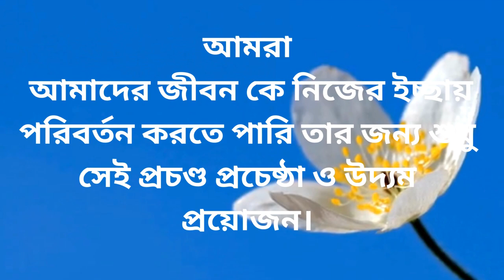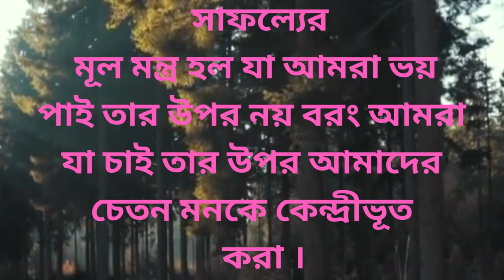Bangla Motivational Video I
Your QUERIES 👇

powerful motivational video in bangal
2024 motivation bangla
Motivational video
energetic motivational video
inspirational motivational video bangla
Inspirational story
Motivational story
Inspirational video
Motivation
immediate success
success
how to success in life in bengali
bangali Motivational video
Life Changing Video In Bengali
bangla motivational speece
sofolotar golpo bangla
অনুপ্রেরনার গল্পো
অনুপ্রেরনা